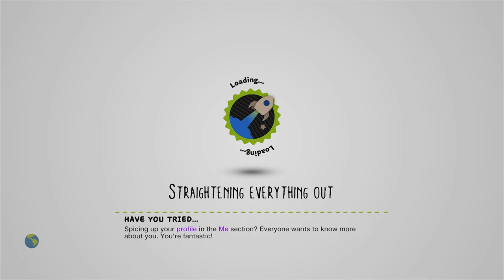Mm blues the murder-episode1 by rossjohn111099 - LittleBigPlanet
Description: very lot of drama+fun (By the way i am gona make a very goooood level soon
Mm Pick/Team Pick: No
Copyable: No

First Published: 26 Jul 2010
Last Updated: 29 Oct 2010

Chapters: N/A
Notes: